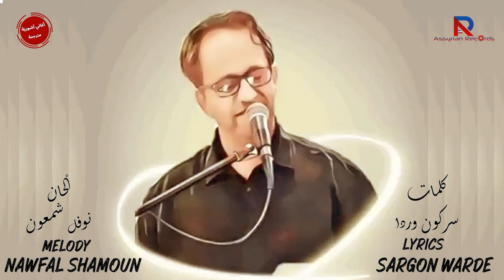Nawfal Shamoun - Aynatakh Khleeti 2021 نوفل شمعون - عيناك يا حلوتي ( مترجمة للعربية )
lyrics : Sargon Warde
melody : Nawfal Shamoun
music arrangement , Mix and Mastering : Ramsen Jano
video , subtitle , and arabic translation : Remon Al Qasrany

للمزيد من الاغاني الاشورية المترجمة

اشور بيت سركيس - بروخ راما يا نشرا ( حلّق في الاعالي يا نسر )

او الاتصال على البريد الالكتروني